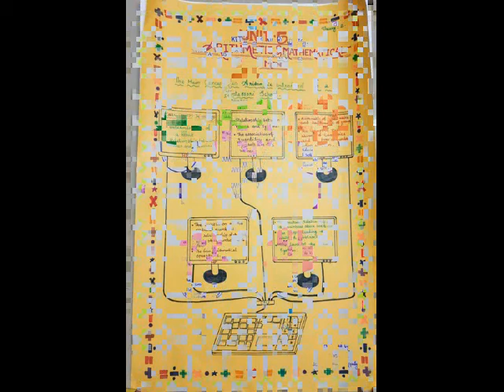Chart works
Attractive chart preparatios by NCDC Montessori trainee teacher Raji Manoj#ncdc#nationalchilddevelopmentcouncil#teachers#ttc#montessori